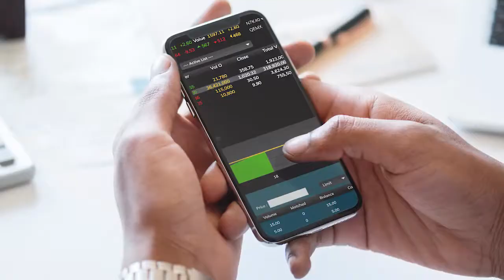鳳凰衛視【法律博談】第14集 |《如何保護公司小股東的權益》